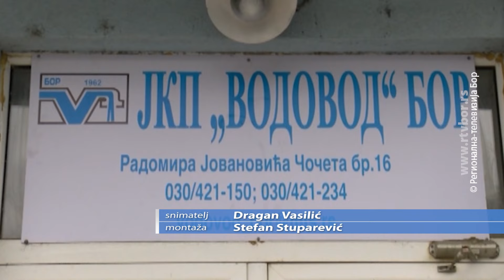Borski Vodovod i ove godine očekuje pozitivno poslovanje, 29. jun 2024. (RTV Bor)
Izgradnja i postavljanje nove vodovodne mreže u seoskim mesnim zajednicama u Boru nastavlja se i ove godine. U toku su radovi u nekoliko sela, u kojima će zdravu pijaću vodu dobiti više od stotinu domaćinstava.